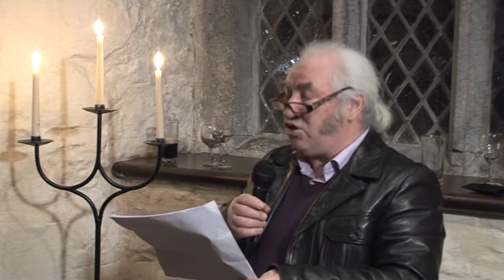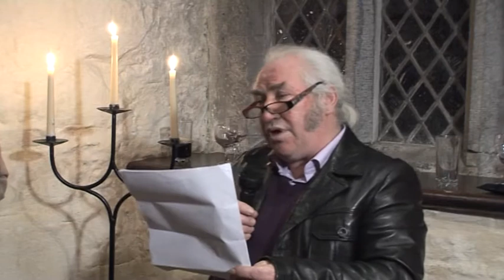Drimnagh Castle History 10 Michael O'Flanagan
Launch of A History of Drimnagh castle by Michael O'Flanagan launched by Fiach Mac Conghail in Drimnagh Castle on 7th March 2012